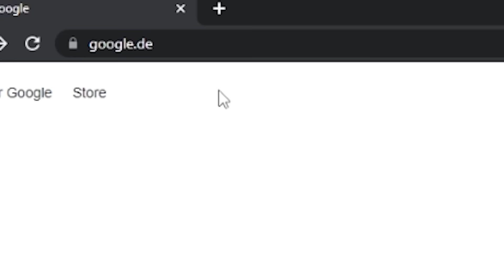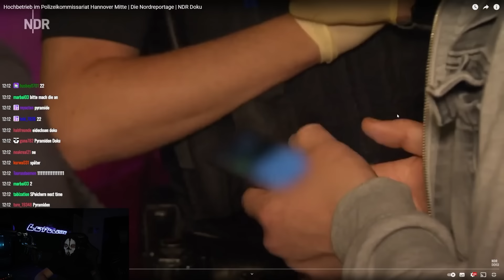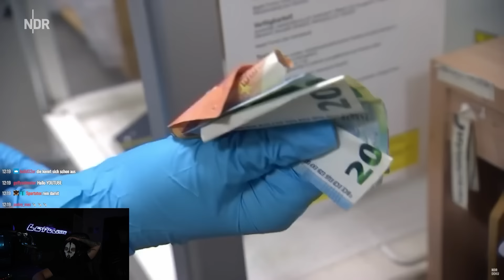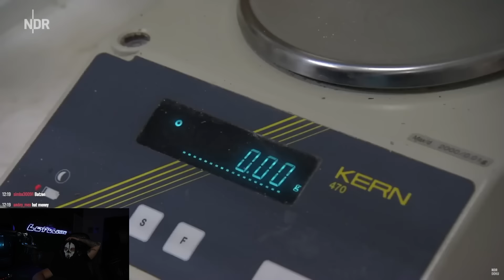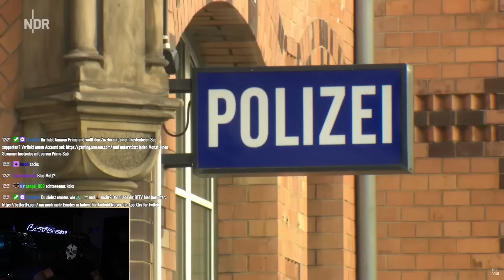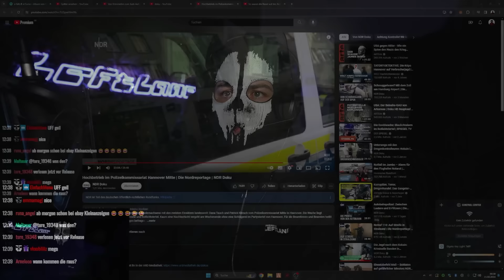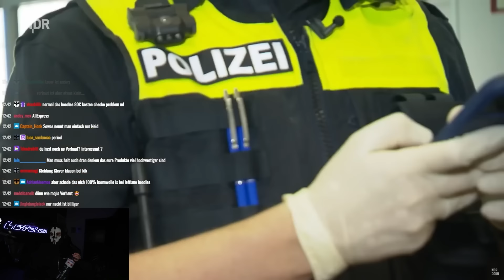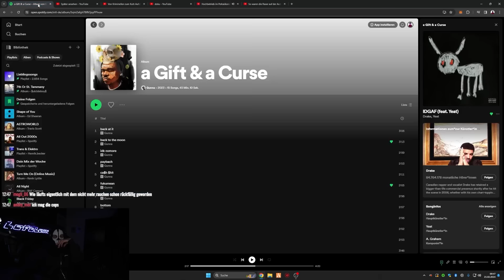Ein Tag mit der POLIZEI Hannover 🚨